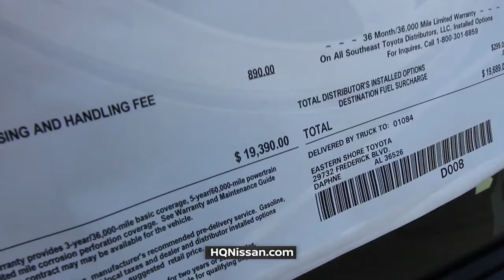Save $5,000 on a new Nissan Sentra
Why buy a Toyota Corolla when you can buy a Nissan Sentra for less.  Buy a 2016 Nissan Sentra for $13,905 with savings of $5,000! OR  Buy a 2016 Nissan Sentra and get a Nissan Leaf at no cost! The choice is yours. Columbus is Nissan Town!ription